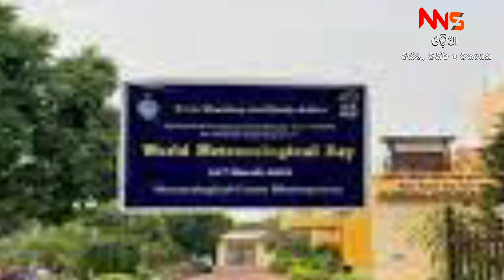ବ୍ରଜପାତ ପାଇଁ ସତର୍କତା || Warning for lightning